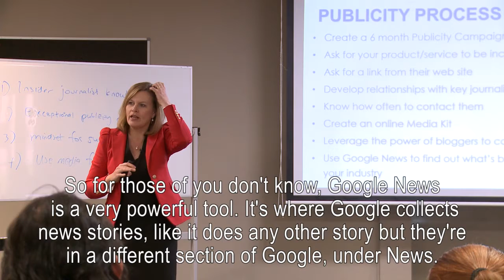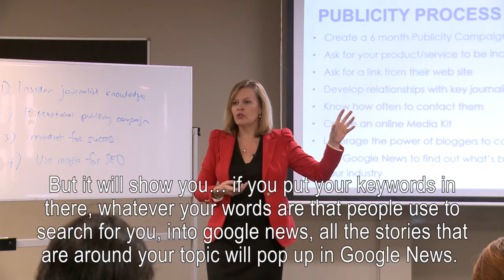How to use Google News for Business and Media Coverage